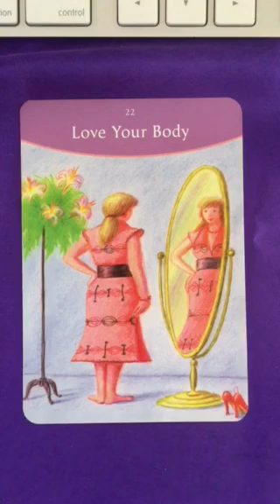Oracle Message 26 February, 2018